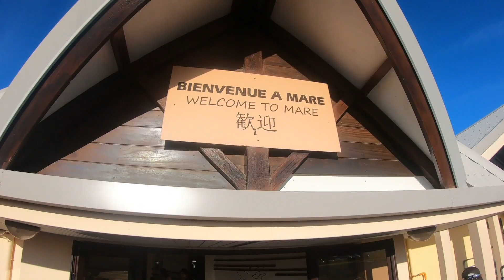Maré : Fête de l'avocat (Jour 1)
Nouvelle Calédonie, visite de l'île de Maré durant la fête de l'avocat.
A la tribu de Nece de l’ile de Maré, les agriculteurs célèbrent la fin des récoltes de l’avocat et exposent leurs plus beaux fruits.
Famille Jeanne B